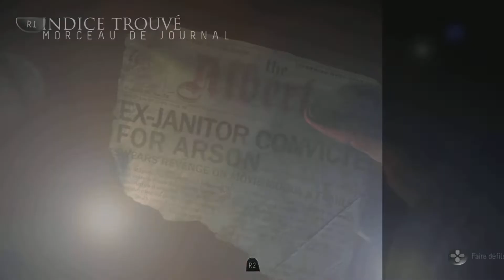UNTIL DAWN FR #2 : Les indices qui apparaisse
Le début d'une nouvelle histoire horrifique let's play FR sur UNTIL DAWN épisode 2

Éditeur : Sony Computer Entertainment
Développeur : Supermassive Games
Genre :  Survival-Horror
Thèmes : Horreur | Slasher | Animation
Console utiliser PS5

Objectif

✅ 100 Abonnés
✅ 500 Abonnés
✅  1000 Abonnés
❌ 2000 Abonnés
❌ 5000 Abonnés
❌ 10000 Abonnés